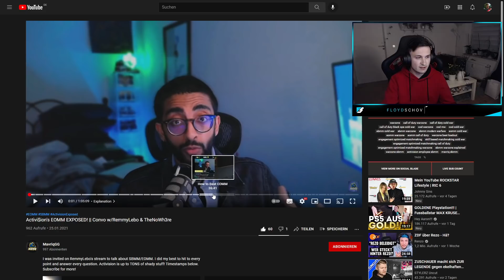Die WAHRHEIT über $BMM! (Ex-Activision-Mitarbeiter packt aus)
► Die WAHRHEIT über SBMM! (Ex-Activision-Mitarbeiter packt aus)